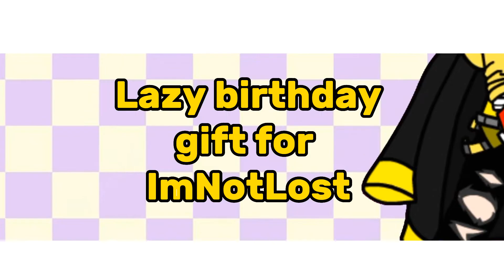Applause Meme//Birthday Gift for @ImNotLost58//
happy birthday you simp

a lazy gift for a lazy boy :)))